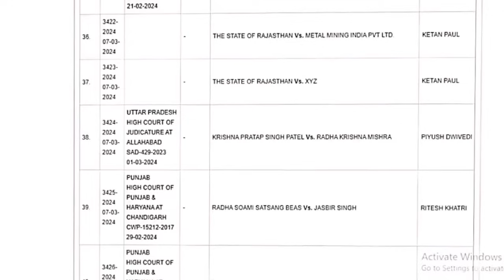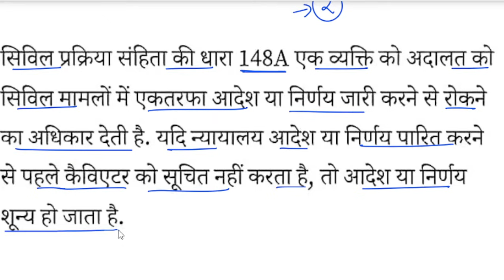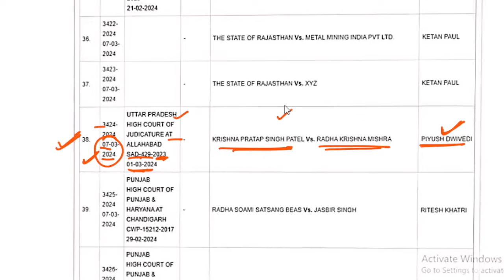up lekhpal latest news | up lekhpal dv date |Up lekhpal court case update today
CAVEAT FILED IN SUPREME COURT ON SOLAR QUESTION,vindhyachal question lekhpal court case update,lucknow bench court case official order,allahabad high court case status,solar pump question lekhpal,vindhyachal question